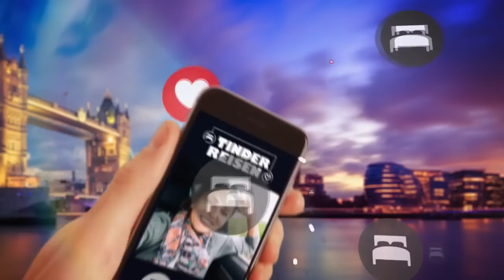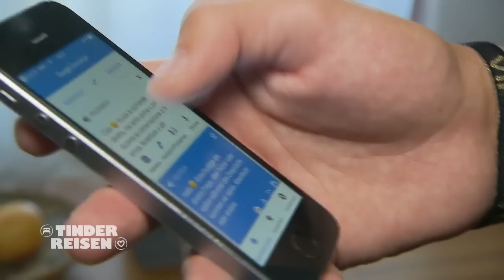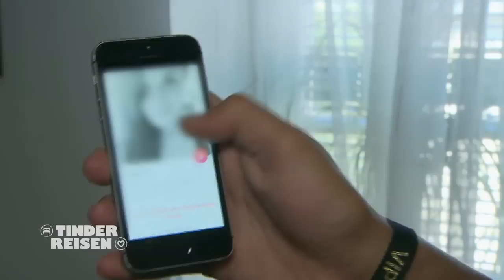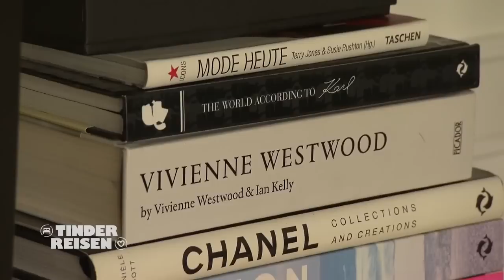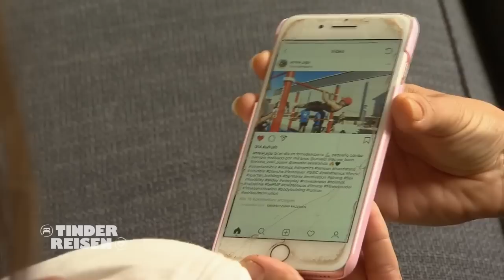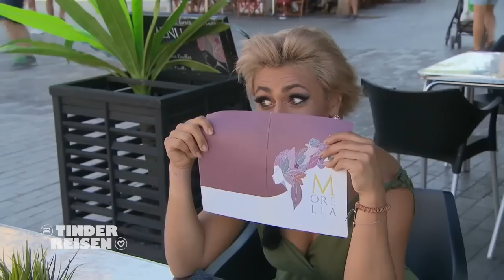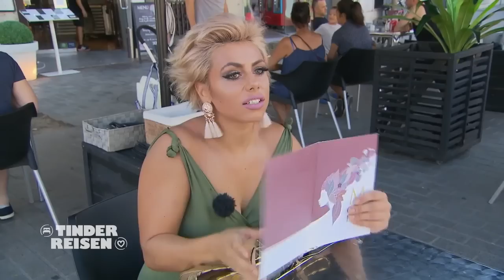Europareise ohne Hotel? 😳 LUIS & MARTIN suchen Tinder-Dates inkl. Schlafplatz 🙈 | Tinderreisen | ATV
In Wien bereiten sich der selbsternannten "Tinder-Kings" Luis und Martin auf eine Reise quer durch Europa vor. Ihr Plan ist es dabei keine teuren Hotelzimmer in Anspruch zu nehmen, sondern auf Tinder-Dates zu gehen, die gleichzeitig auch als kostenlose Schlafplätze fungieren sollen. Zur selben Zeit bereiten sich auch Bianca und Jacqueline auf ihre Reise nach Barcelona vor. Die beiden Wienerinnen wollen die Dating-App benutzen um gutaussehende Spanier kennenzulernen.

Nur ein Wisch am Handy und schon ein Date? Wie schnell landet man beim "Swipen" nach Mr./Mrs. Right oder für eine Night tatsächlich auf der Couch? Urlaubsreisen und Dates kombinieren: ATV hat den neuen Trend unter die Lupe genommen und österreichische Singles quer durch Europa mit versteckter Kamera begleitet.  ATV zeigt die Gefühle, Probleme und Möglichkeiten des spannend romantischen Abenteuers Online-Dating.